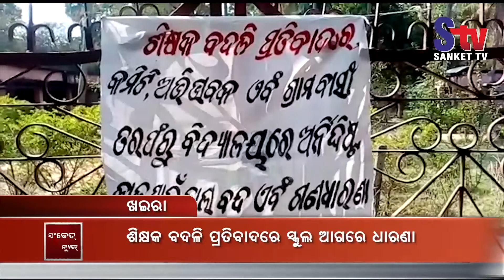Parents stage dharna demanding transfer of teacher in Khaira